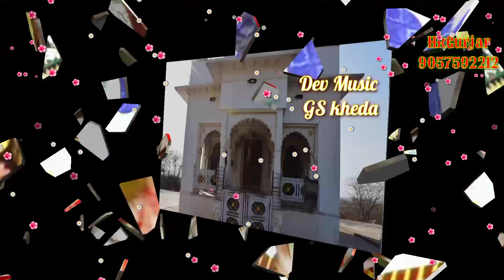🌺श्री देवनारायण भगवान सुपर भजन स्टेटस 🌺🔥🔥 हंसराज गुर्जर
🌹Dev Music GS Kheda 🌹